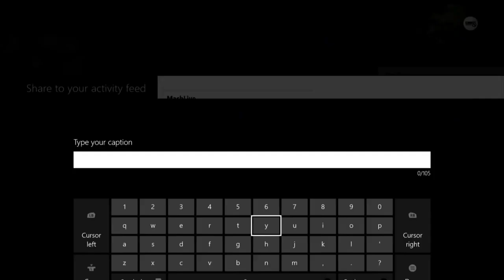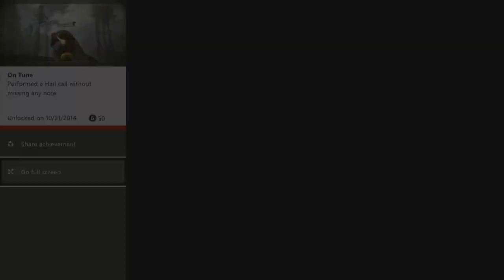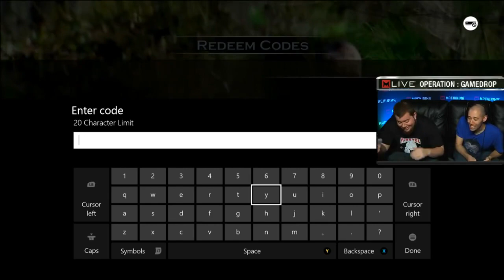Duck Dynasty Aplfisher/Allshamnowow (Operation Game Drop)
Originally Streamed on Machinima's Twitch channel on Oct 22, 2014